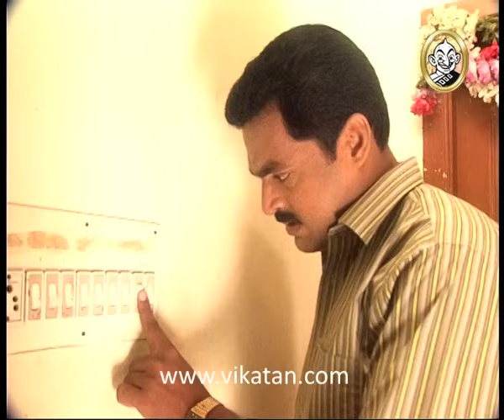Thirumathi Selvam Episode 37, 26/12/07